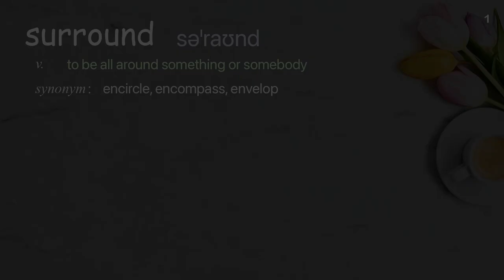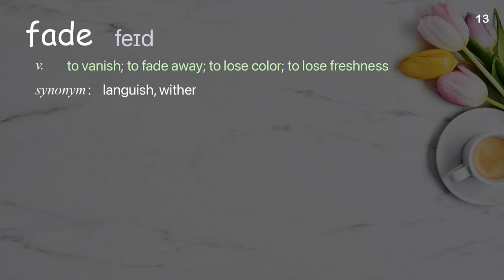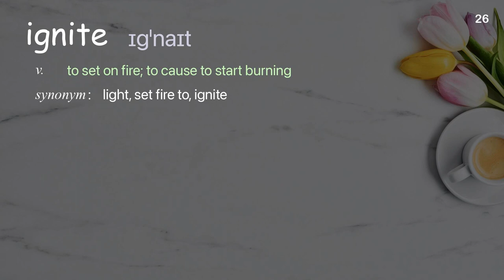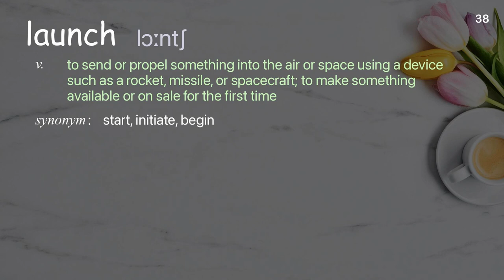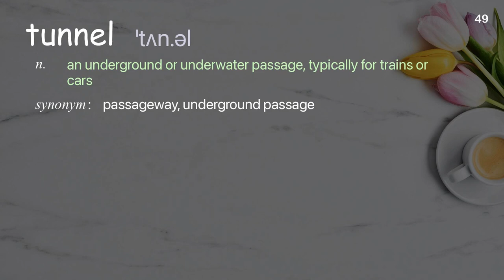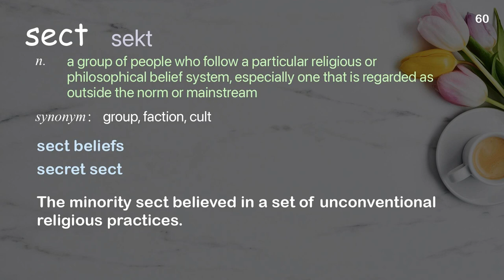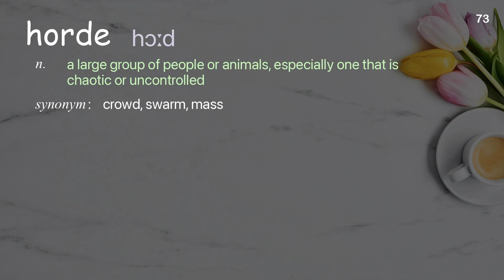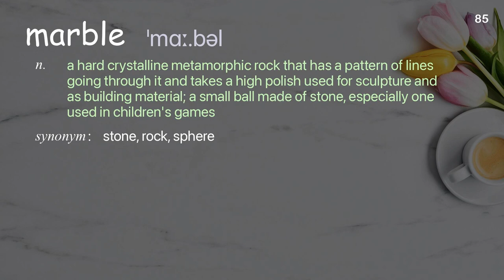85 Academic Words Ref from "Lars Brownworth: The city of walls: Constantinople | TED Talk"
■PLEASE NOTE

■Reference Source
Lars Brownworth: The city of walls: Constantinople | TED Talk